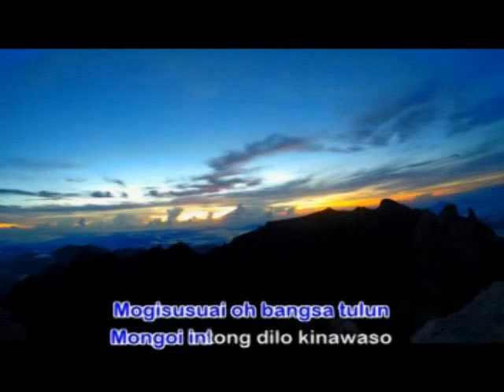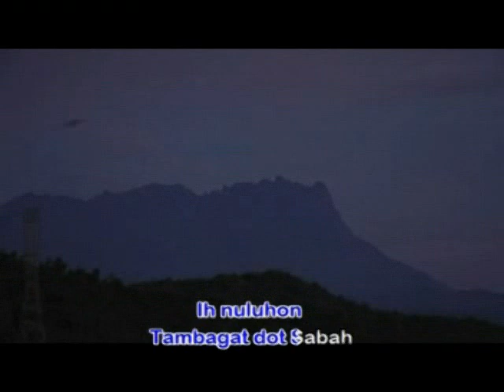Nuluhon Nabalu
Juring Lunsipan mtv karoeke